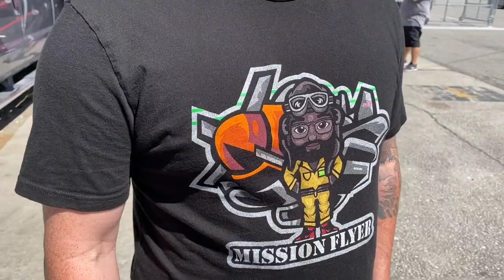DEMONOLOGY TALKS BIG SHOWDOWN AT HORSEPOWER WARS | MODERN DAY MUSCLE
or